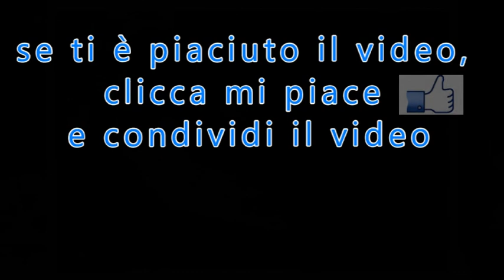Il tesoriere del Santo Rosario San Domenico di Guzman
di Rito Cascioli
tratto da: "Il Settimanale di Padre Pio"
n.9 del 28  Febbraio 2016
PER ABBONARSI:
 C/C postale n°: 70272836
 Intestato a: Ass. Casa Mariana Editrice
 Causale: Per Il Settimanale di Padre Pio - tipo di abbonamento
 Codice IBAN: IT61 S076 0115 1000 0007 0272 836